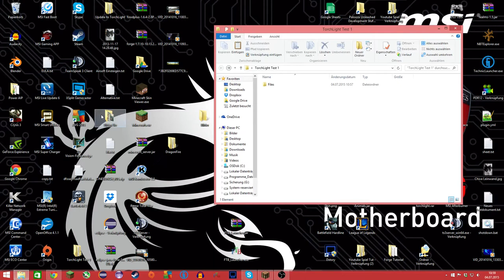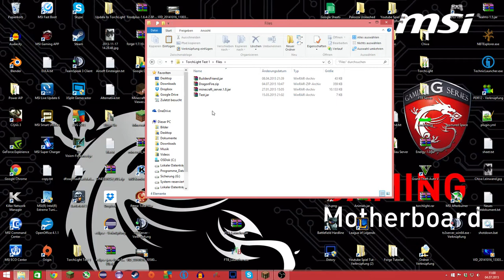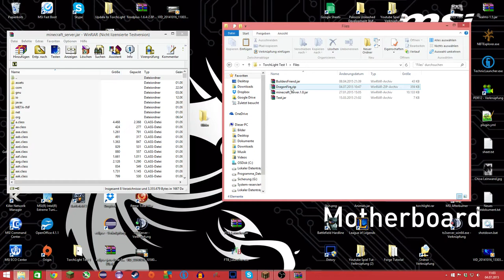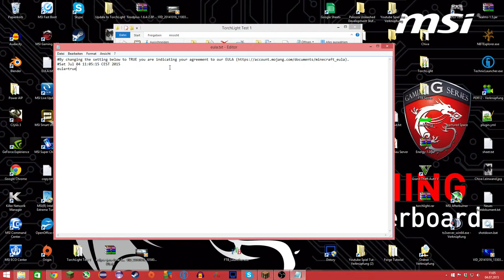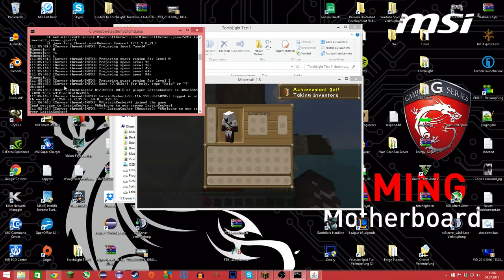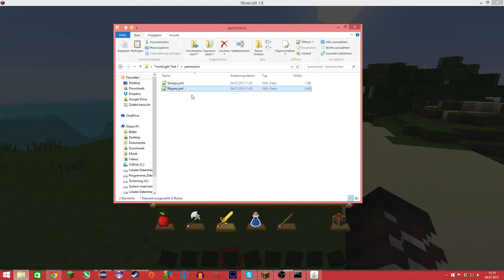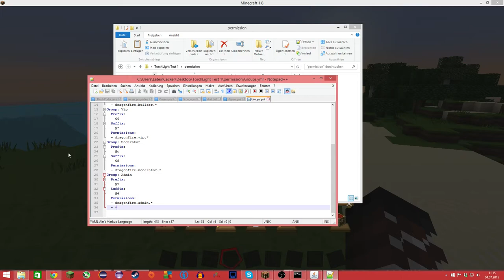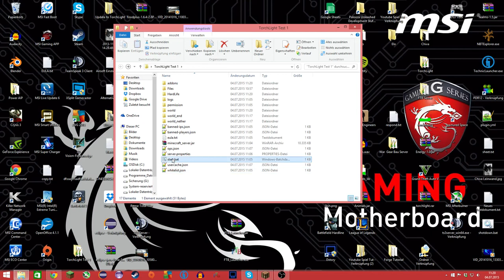DragonFire! Bukkit ersatz [Minecraft 1.8]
Das ist eine pre-Version der "DragonFire" Software, welche als Modifikation für vanilla Minecraft server gesehen werden kann und einige Funktionen, welche vor allem das erstellen und nutzen von Addons für diesen Server möglich macht.

Da es sich hierbei nicht um eine fertige Server.jar, sondern um eine Modifikation mit minimal vorhandenen Spuren von Minecraft Code vorhanden sind, (Was leider nicht vermeidbar ist, da wir ja irgendwo den mod in den vanilla Code einbinden können müssen) sollte diese Software vor der Minecraft EULA legal sein.

*Folgt, sobald alle rechtlichen Ungewissheiten aus dem Weg geräumt sind :)*